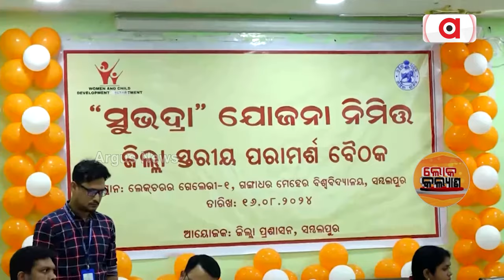Loka Kalyan || ସୁଭଦ୍ରା ଯୋଜନାକୁ ନେଇ ବେଶ୍ ଉତ୍ସାହିତ ରାଜ୍ୟର ମହିଳା